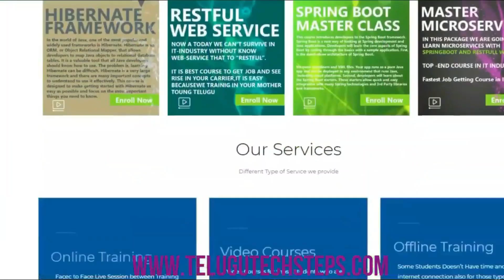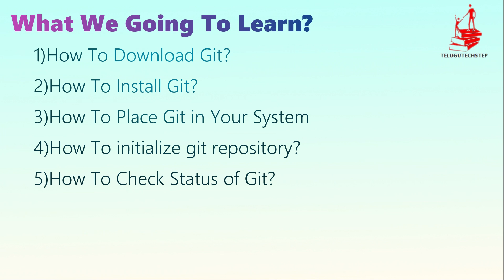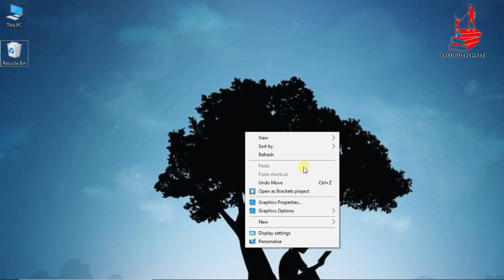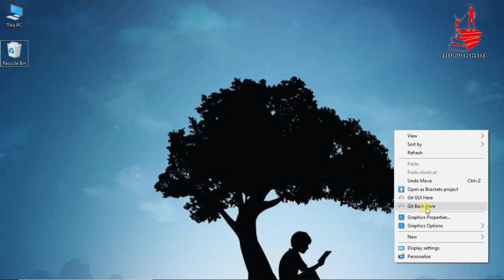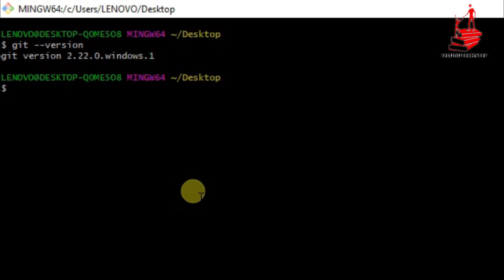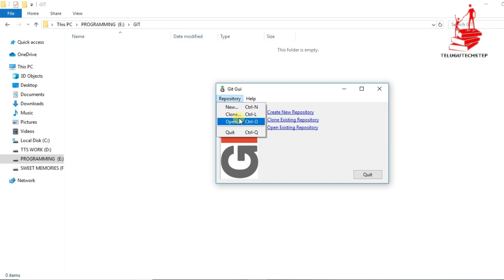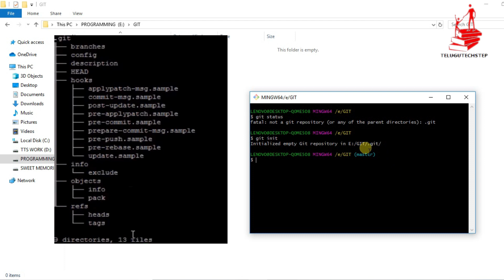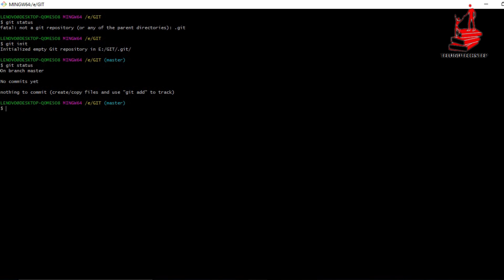How to Install Git in Windows in Telugu.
ABOUT THIS VIDEO:

1)How To Download Git?
2)How To Install Git?
3)How To Place Git in Your System
4)How To initialize git repository?
5)How TO Check Status of Git?